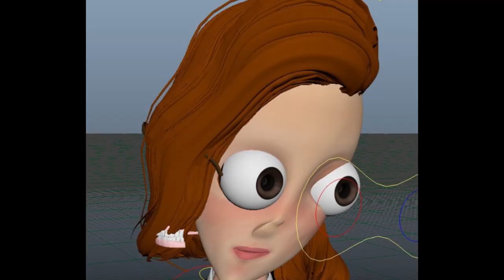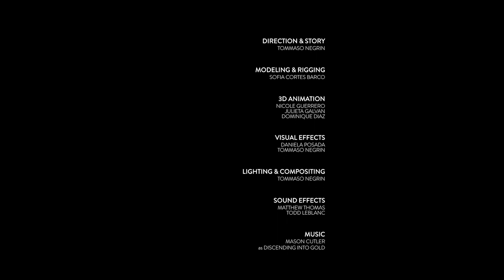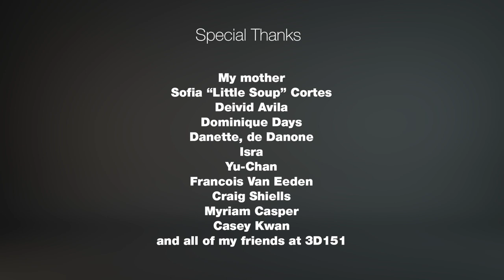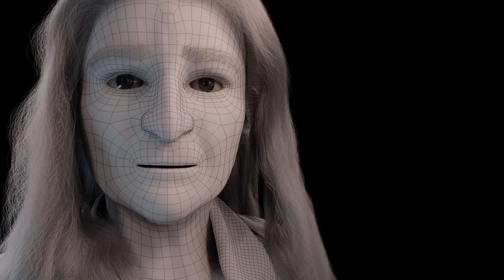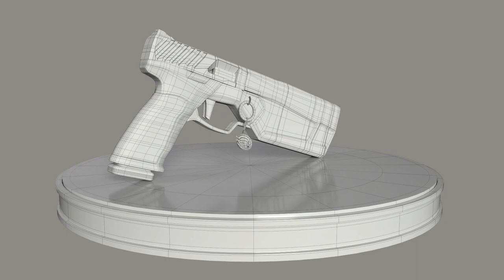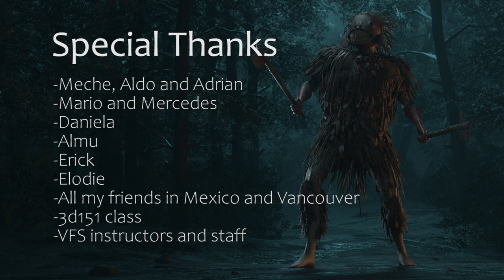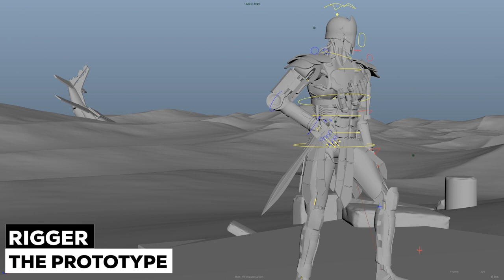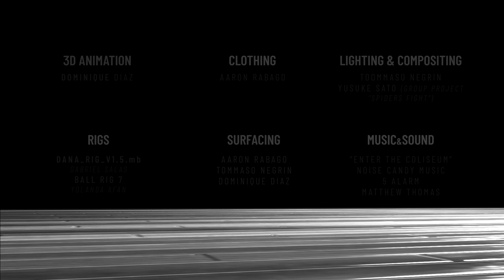3D151 GRAD SCREENER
Welcome to the 3D151 Grad Screener!!!
SHOW BEGINS  5:45 PM Friday  Mar 11 2022

00:00 Class Video

03:12 WHITE
[3D151] Tommaso Negrin, Sofia Cortes Barco, Nicole Guerrero, Daniela Posada, Dominique Diaz
[3D150] Julieta Galvan
Mason Cutler

07:53 MITSHU TALE
[3D151] Andrey Pardo, David Ávila Ovalle, Denet Albores, Diego Ramirez, Yusuke Sato
[3D153] Aldair Dominguez
Juan David Moran, Max Rodriguez

09:35 Martin Loiza ~ Resilient
12:22 Aaron Rabago Sanchez ~ Samurai
14:55 Dylan Winder-Berkey ~ Eternis
17:39 Dominique Diaz ~ Unstoppaball
19:40 Denet Albores ~ 3D Modeler / Texture
21:35 Woo Shik Choi ~ Pirate Museum
23:22 Johny Nguyen ~ Deserter
24:58 Kaitlyn Campbell-Kowalchuk ~ Bloom
26:25 Jee Eun Chang ~ Comfort Zone
27:52 David Ávila ~ The Red Tree
29:15 Alex Zeng ~ Fate Kick
30:08 Ivan Bosque ~ Hit 'N Go!
30:53 Diego Ramirez ~ Hupia
32:45 Tommaso Negrin ~ Lighting & Visual Effects
34:43 David Ávila Ovalle ~ The Red Tree Breakdowns
36:11 Sofia Cortes ~ Modeling & Rigging
37:38 Andrey Pardo ~ Animation & Rigging Reel
39:04 Daniela Posada ~ Visual Effects Artist
40:23 Nicole Guerrero ~ 3D Animation
41:31 Alex Zeng ~ Animation Compilation
42:32 Israel Gradila Hernández ~ 3D Animation Reel
43:30 Dominique Diaz ~ 3D Animation Demo Reel
44:18 Yusuke Sato ~ Lighting & Compositing

47:19 Congratulations!